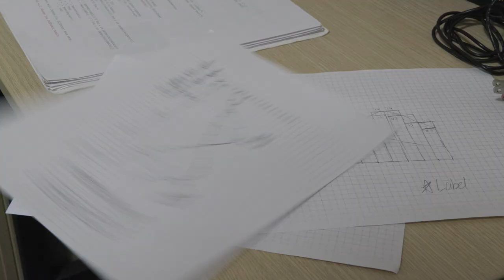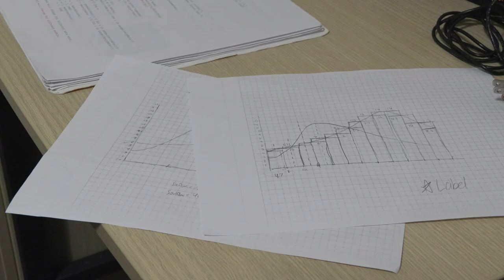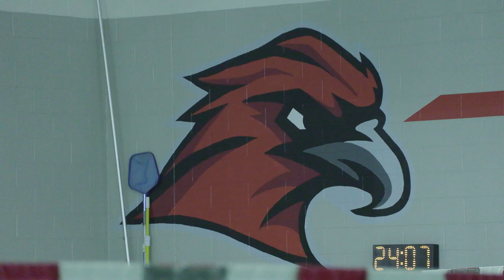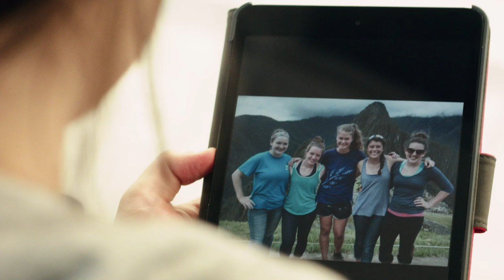The Globe Sports Corner: Season 6, Episode 7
GOSHEN, Ind. -- This is the final episode of the Globe Sports Corner of the Fall semester, and is hosted by Lily Herrera and Collin Echols.

This episode of the Globe Sports Corner kicks off with Collin Echols shining a spotlight on two staff members at the Goshen College Academic Success Center, and their role in keeping athletes on track during finals week.

Lily Herrera sits down with Sean Foulkes, Head Coach of the Goshen College Track & Field Programs to discuss the first invitational of the indoor season and where the team expects to go from here.

To help wrap up the year, Globe Sports presents some of the highlights and lowlights (bloopers!) of the past semester and details the Everence Student Athlete of the Week.

All that and more, on the latest edition of Globe Sports Corner!

Check back in with Globe Sports in January for more exclusive coverage of Maple Leaf Athletics.

Facebook: @91.1 The Globe
X: @911TheGlobe

91.1 The Globe is WGCS-FM, a nationally recognized award-winning college radio station licensed to the Goshen College Broadcasting Corporation and operated by the Goshen College Communication Department.